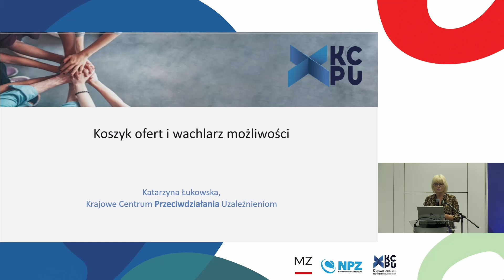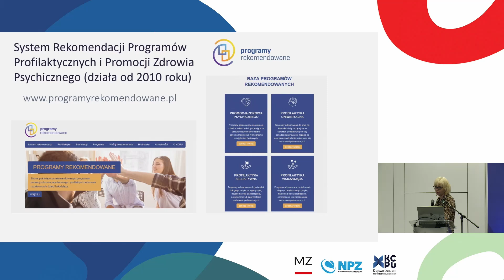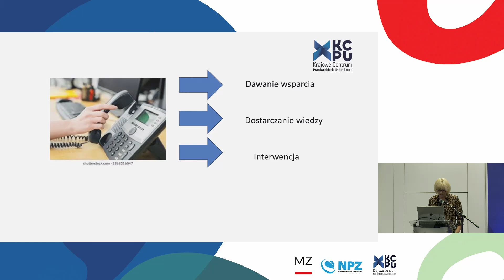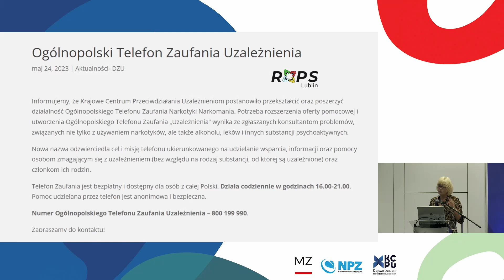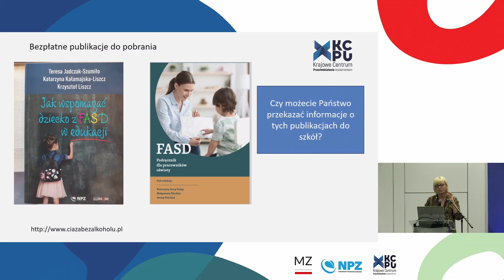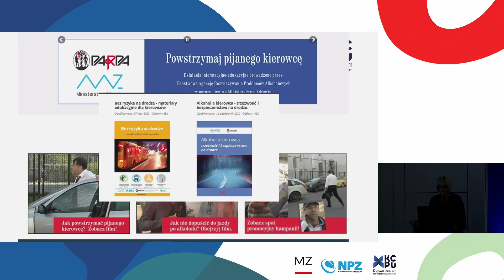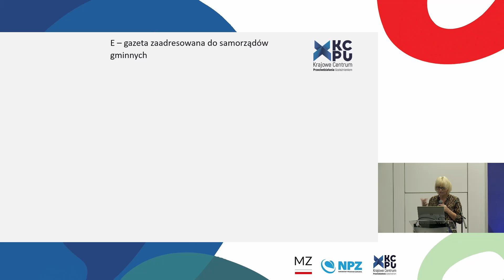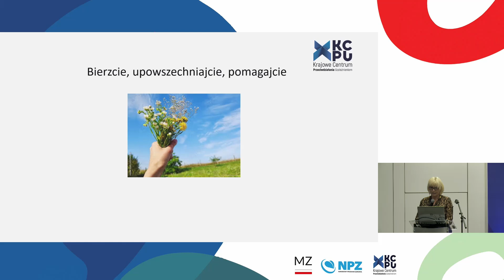Sesja plenarna 9 - Koszyk ofert i wachlarz możliwości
XI Ogólnopolska Konferencja Uzależnienia - Polityka, Nauka, Praktyka
Nowe paradygmaty i rozwiązania systemowe
Warszawa, 17 - 19 czerwca 2024 r.